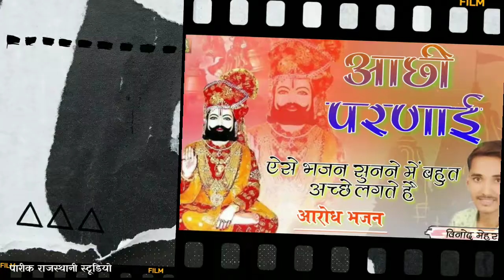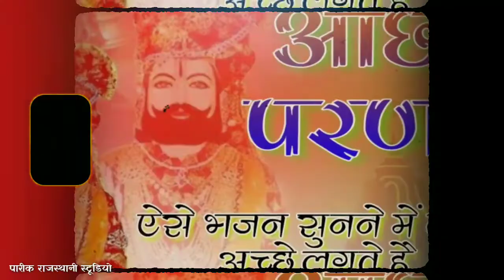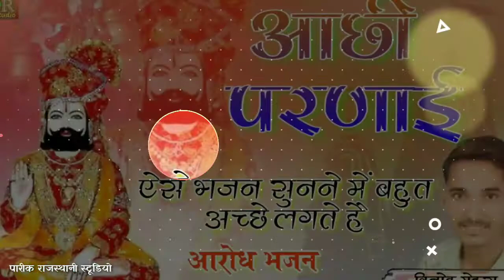आरोध भजन... ऐसे भजन सुनने में बहुत अच्छे लगते है 1 बार पूरा सुने...//विनोद मेहरा//